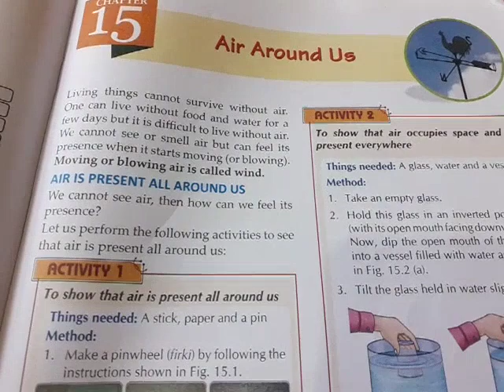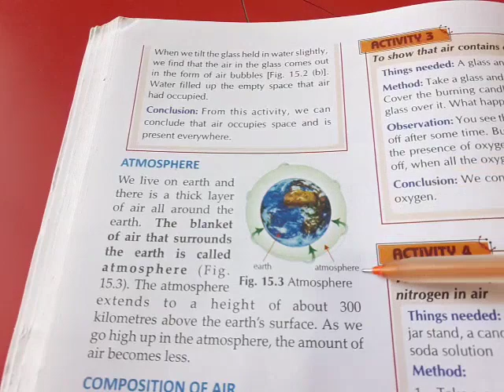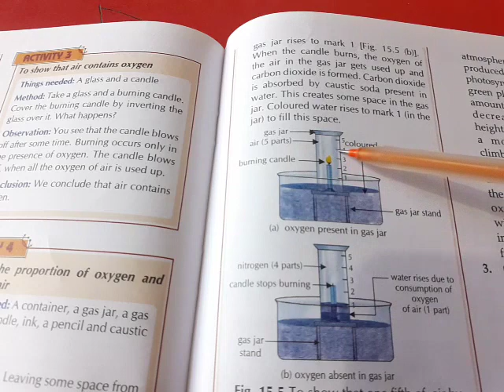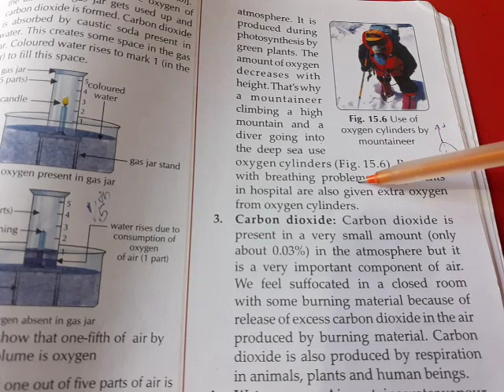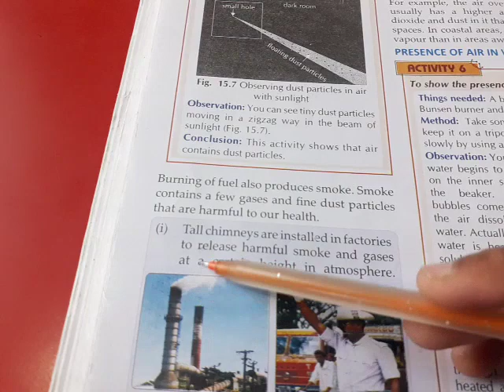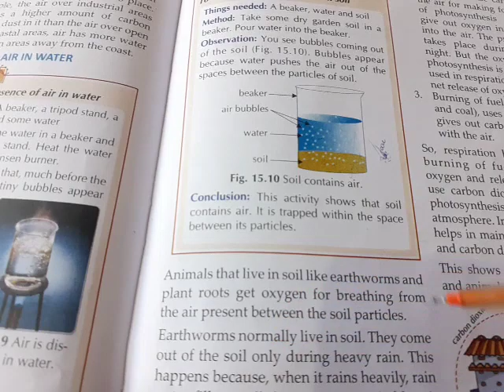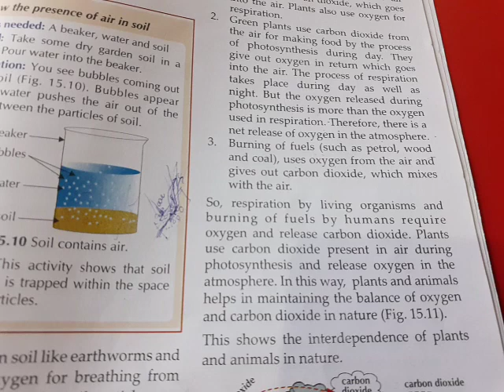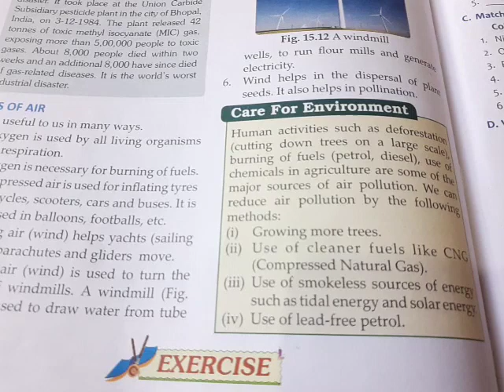Class 6th science chapter 15